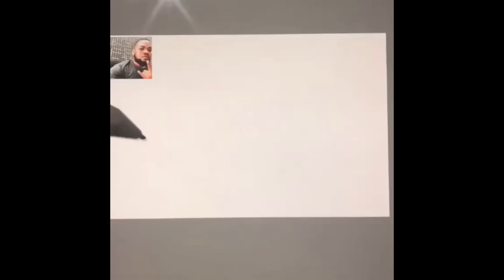Washington Redskins have a broken door bell....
I knocked and nobody answered. the video didn’t cut out I just ended the recording. the air smelled of non 11 win seasons since 91.